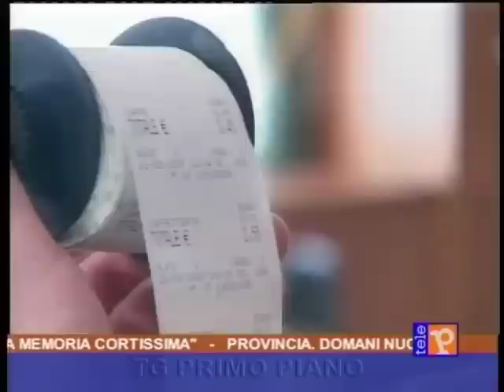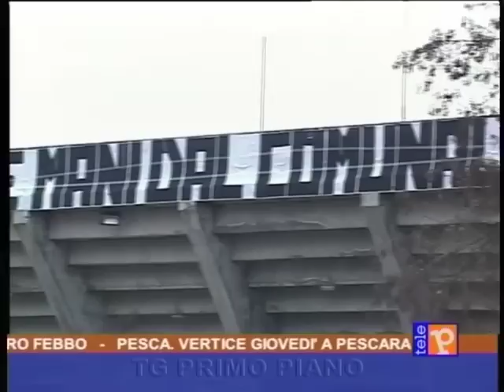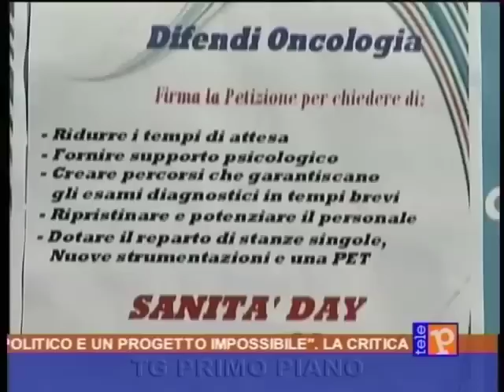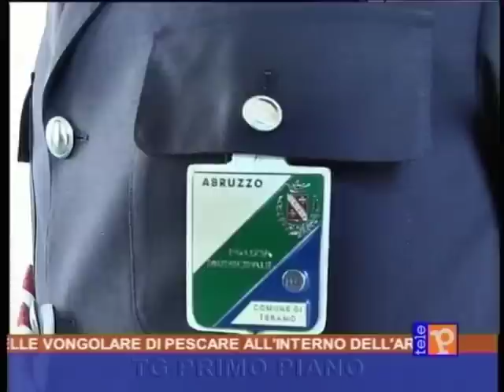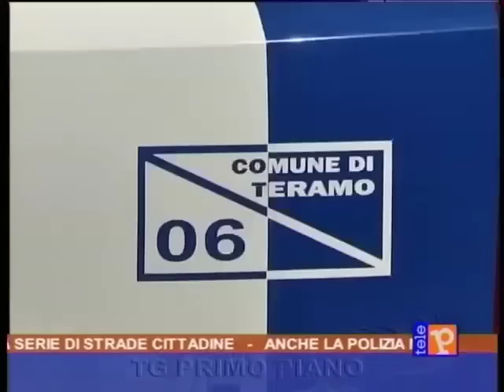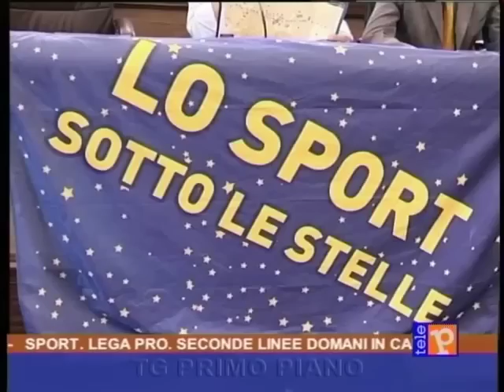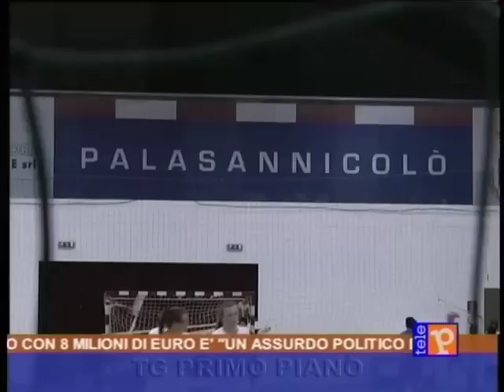Primo Piano 19:15